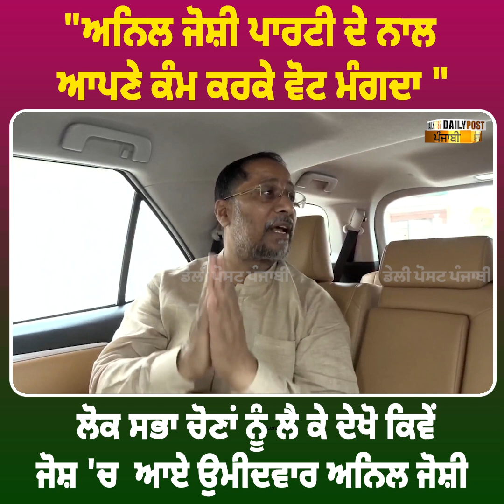"ਅਨਿਲ ਜੋਸ਼ੀ ਪਾਰਟੀ ਦੇ ਨਾਲ ਆਪਣੇ ਕੰਮ ਕਰਕੇ ਵੋਟ ਮੰਗਦਾ "ਲੋਕ ਸਭਾ ਚੋਣਾਂ ਨੂੰ ਲੈ ਕੇ ਦੇਖੋ ਕਿਵੇਂ ਜੋਸ਼ 'ਚ ਆਏ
"ਅਨਿਲ ਜੋਸ਼ੀ ਪਾਰਟੀ ਦੇ ਨਾਲ ਆਪਣੇ ਕੰਮ ਕਰਕੇ ਵੋਟ ਮੰਗਦਾ "ਲੋਕ ਸਭਾ ਚੋਣਾਂ ਨੂੰ ਲੈ ਕੇ ਦੇਖੋ ਕਿਵੇਂ ਜੋਸ਼ 'ਚ  ਆਏ ਉਮੀਦਵਾਰ ਅਨਿਲ ਜੋਸ਼ੀ